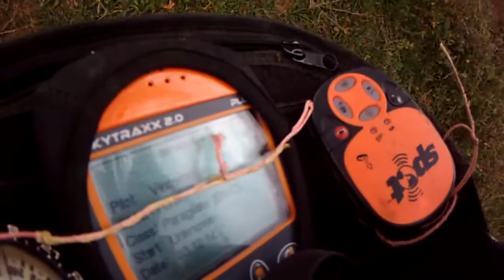Pouso em dia prefrontal Piracaia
Tentativa de voo para praia com Vagner, ceu desenvolvendo chuva pouso depois de um voo ralado com vento de 30 km/h